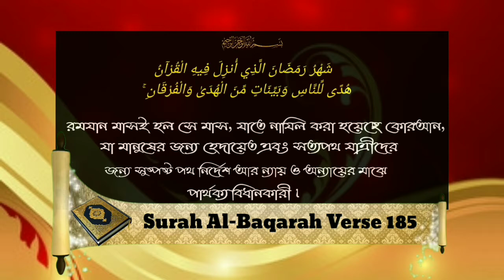কিয়ামতের দিন সিয়াম এবং কুরআন সুপারিশ করবেᴴᴰ┇by আব্দুল্লাহিল হাদী বিন আব্দুল জলিল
কিয়ামতের দিন সিয়াম এবং কুরআন সুপারিশ করবেᴴᴰ┇

On the Day of Resurrection, the fasting and the Qur'an will be recommended.

पुनरुत्थान के दिन, उपवास और कुरान की सिफारिश की जाएगी।

🎙 আব্দুল্লাহিল হাদী বিন আব্দুল জলিল।

Daee At, Jubail Dawah & Guidance Center. KSA

🎙Shaikh Abdullahil Hadi Bin Abdul Jalil

🎙عبد الله الهادي عبد
الج